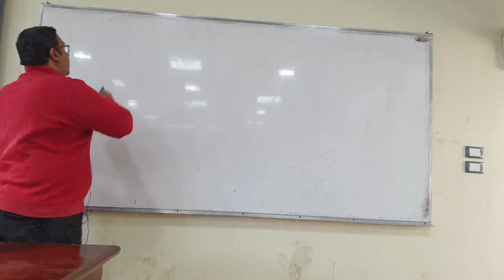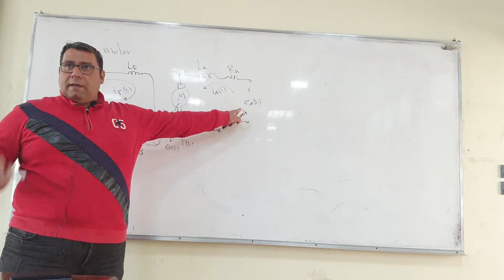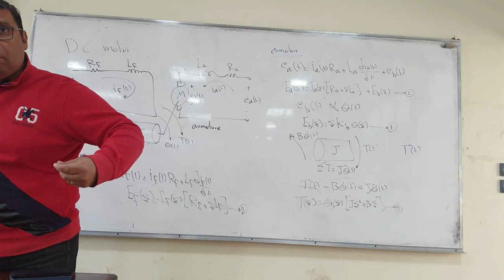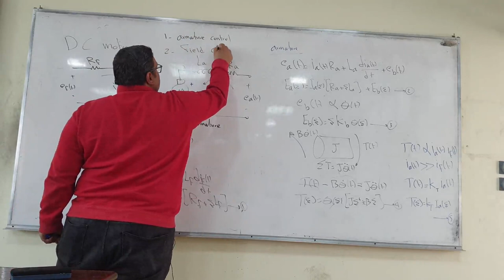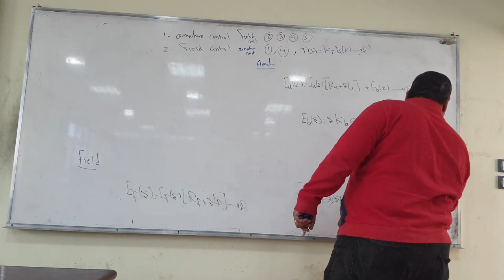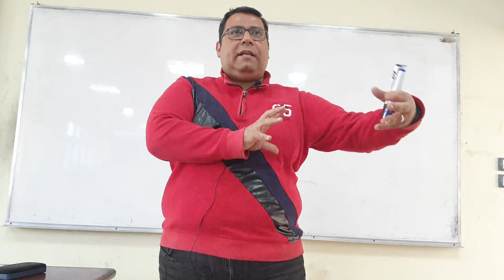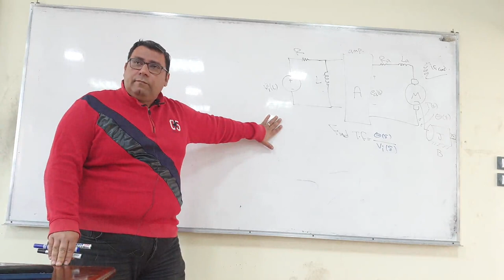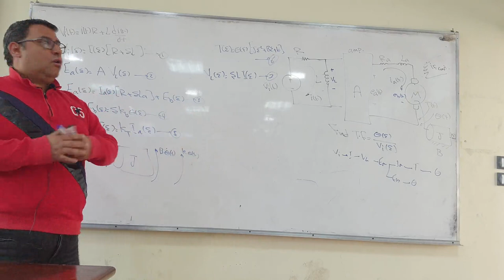CONTROL 1 - Lecture 5 | Dr Mohamed Moawad